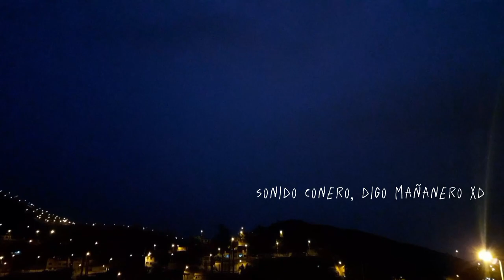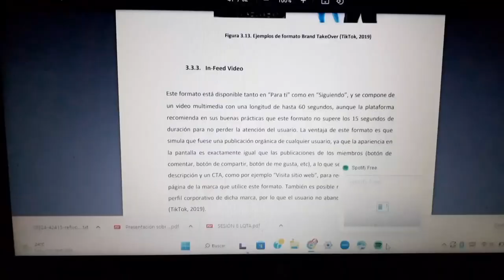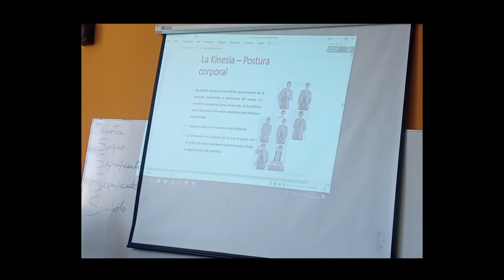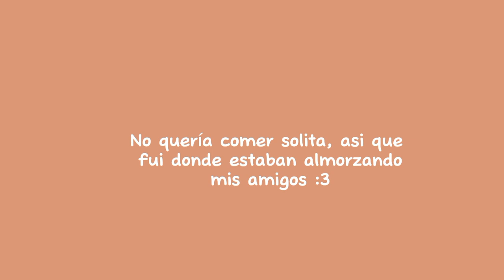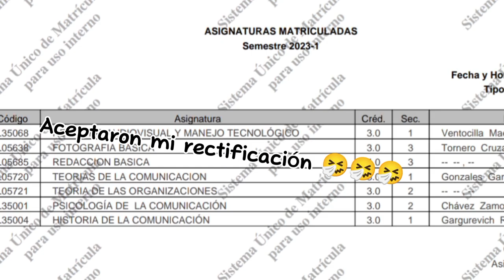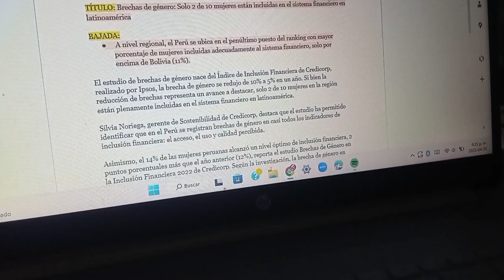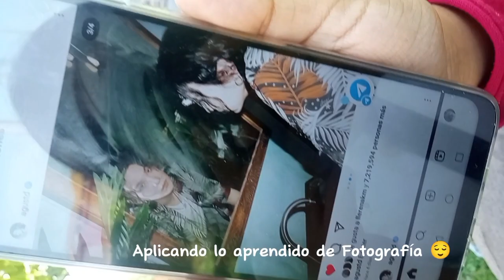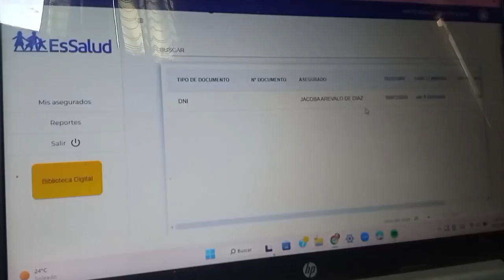Una semana estudiando en San Marcos👀💞 (clases presenciales)| UNMSM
Ha pasado mucho tiempo... la verdad no pensaba continuar con esto, pero me dije, ¿por qué no? Así que aquí estoy de nuevo 🤠👍

 Hice este "vlog" sin saber cómo se hace exactamente, si se aburren en algún momento, comprendame po favo'🥲🙏.
En fin, espero que les guste este video, sobre todo a los que quieren ingresar a San Marcos ( para que vean lo que es estar ahí), ^^.💞

Psdt: Me demoré en editar por culpa de los parciales🤧😠🗡️

Byes, XOXO